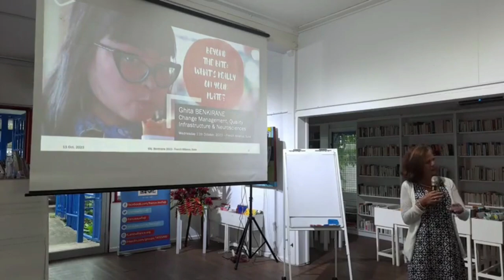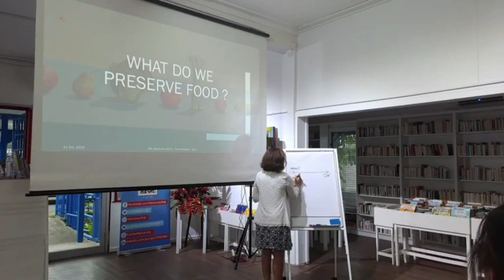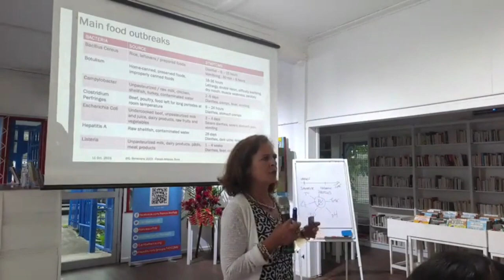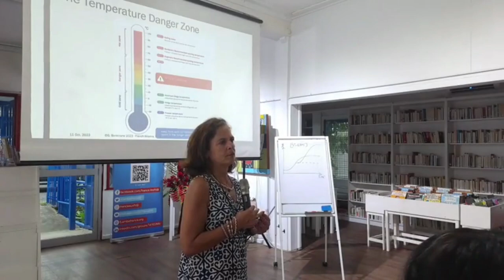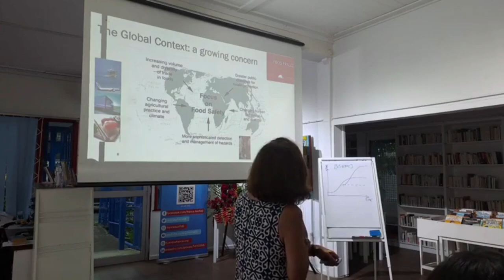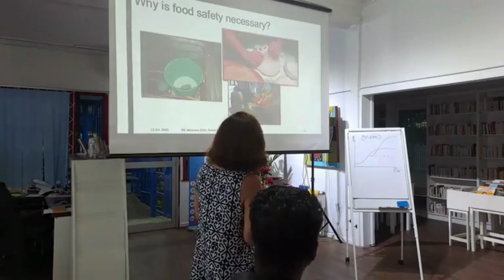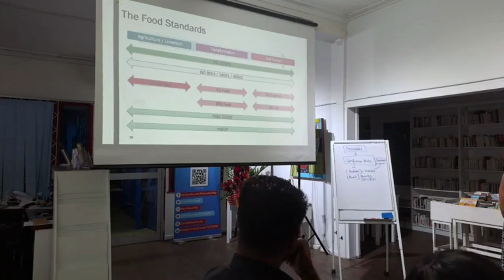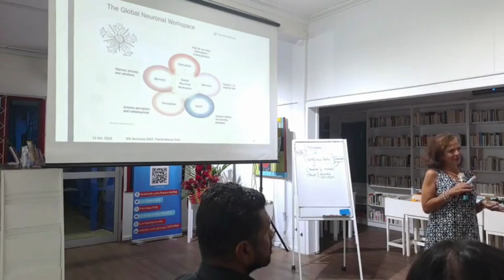11 October 2023 - [Live] 2nd EurêkaChats: Beyond the bite: what’s really on your plate?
The event was hosted by renowned expert in food quality, Ms. Ghita Benkirane. Participants were given a thorough highlights into the intricacies of food safety and how to make informed choices.

Please enjoy this live coverage as you get to know the comprehensive details on what the event was about.